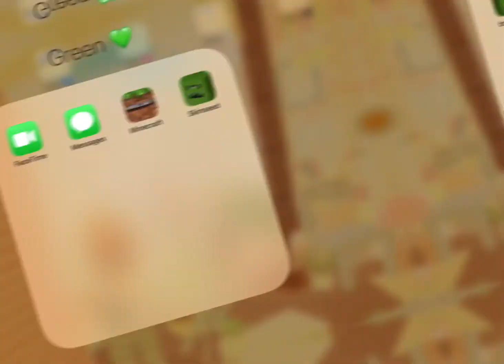How to make a aesthetic Minecraft skin! [] Minecraft [] apps are in description []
Apps:
Minecraft
Skinseed

Creds to original who made this tutorial!